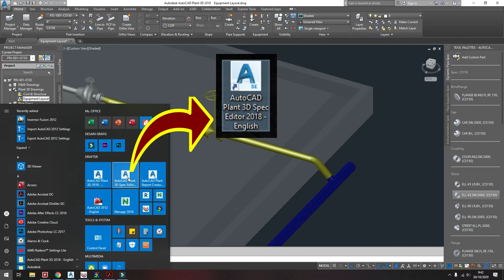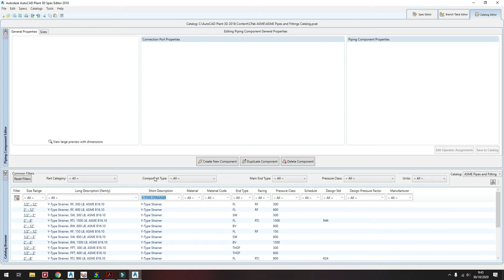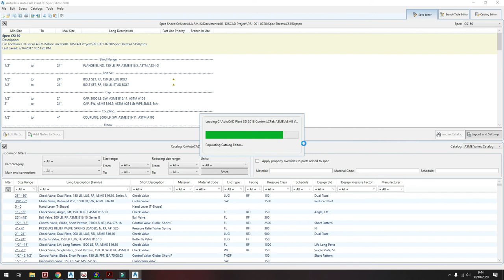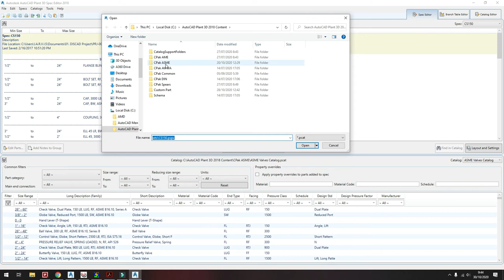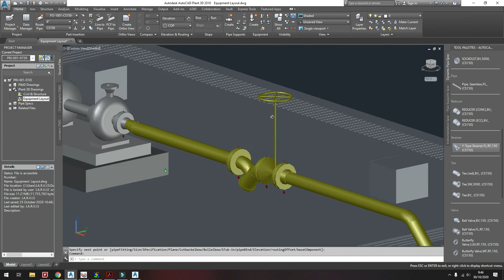Menambah Fitting/Valve Baru di Autodesk Palnt 3D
Selamat datang di channel Discad, channel tutorial yang akan membahas dan diskusi tentang autoCad.